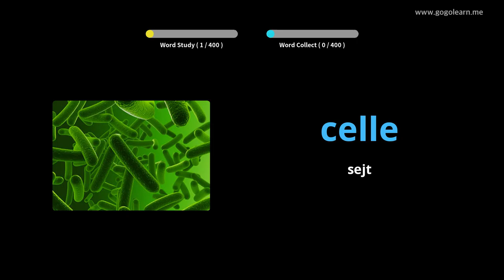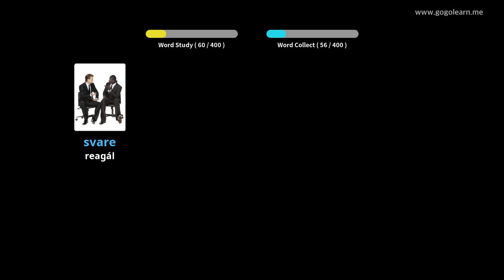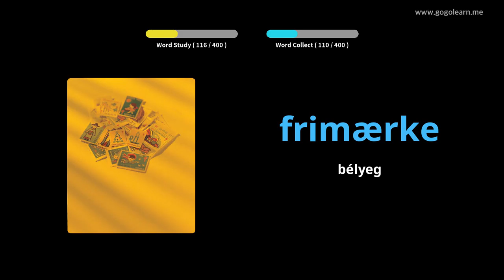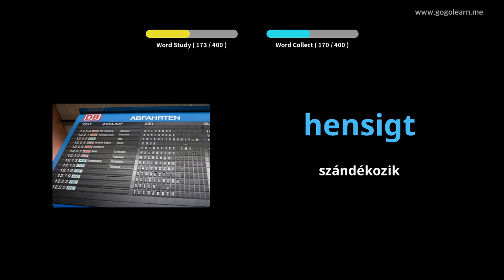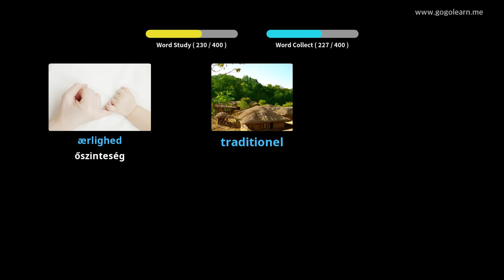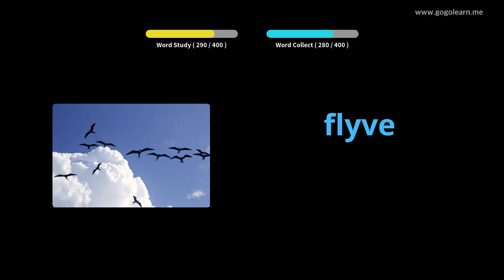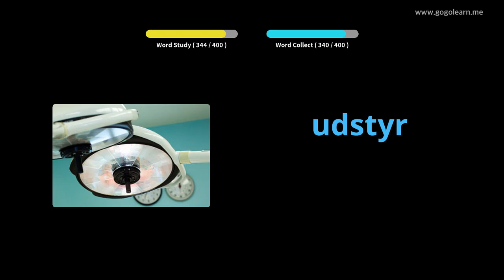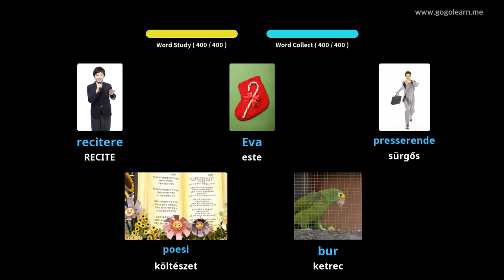3. dán szókincs |Golearn